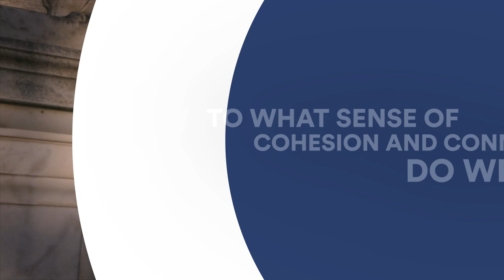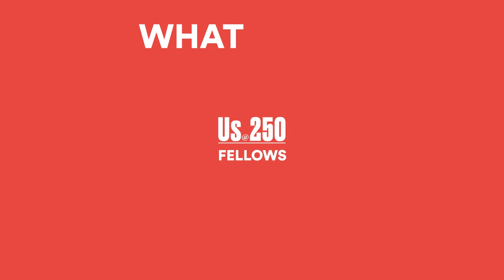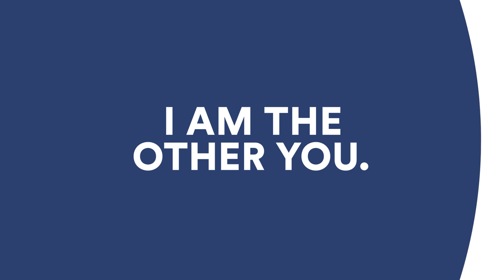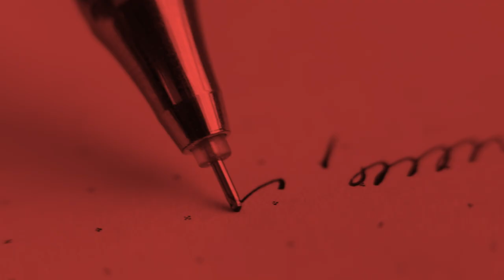A New America to Build by Adrian H. Molina | New America Us@250 Fellowship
Poem: A New America to Build
Written & Recited By: Adrian H. Molina

Audio produced by DJ Icewater
Film edited by Thomas James Kelley

New America's Us@250 Fellowship provides funding, resources, and community for those engaged in civic engagement, narrative change and storytelling, and cultural education connected to the nation's semiquincentennial in 2026.

Are you a journalist reporting on local human-interest stories that engage our core themes of pride, reckoning, and aspiration? We want to hear from you!

📝 Apply to become an Us@250 Fellow now through May 17, 2024